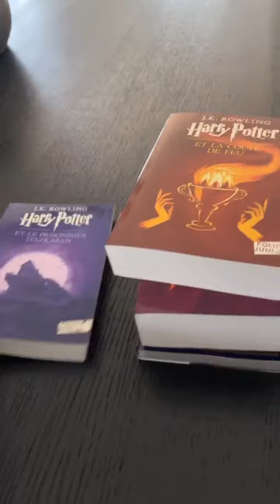AMELIE NETEN - 01 Mai 2022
Les amis on se retrouve pour mon vlog du 01 Mai 2022 sur notre chaine - Pour retrouver tous mes vlogs direction ma playlist